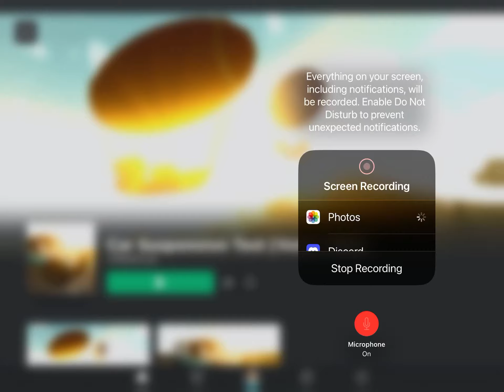This Is the cover art for all the dogs?￼